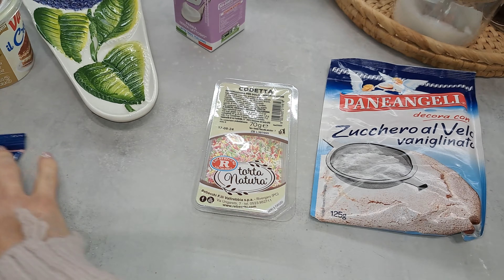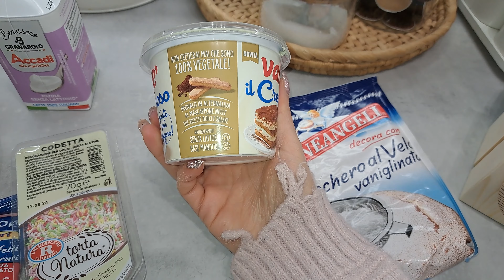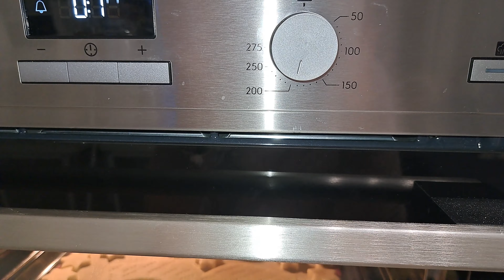CREAM TART di CARNEVALE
Ciao, oggi ho deciso di preparare una creamtart a tema carnevale e volevo condividere con voi come l'ho preparata.
Ho utilizzato ingredienti senza lattosio e ho deciso di provare il cremoso vallè che trovo veramente delicato ed è un ottimo sostituto al mascarpone.

ingredienti:

per la frolla:
2 uova
100g zucchero
90 ml olio semi girasole
380g farina 00

mascarpone:
250 ml panna senza lattosio
250g cremoso vallè (100% vegetale)
120g zucchero velo

decorazioni: zuccherini a piacere e biscottini con frolla rimanete.